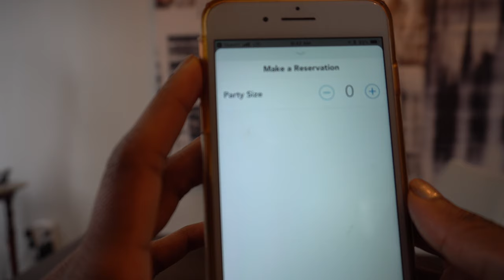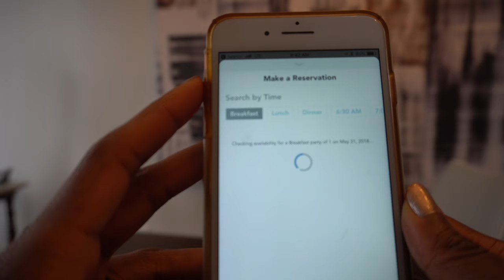The Best Place to Eat in Magic Kingdom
Discover two of the best places to grab a feast and meet all of your favorite characters in Magic Kingdom.